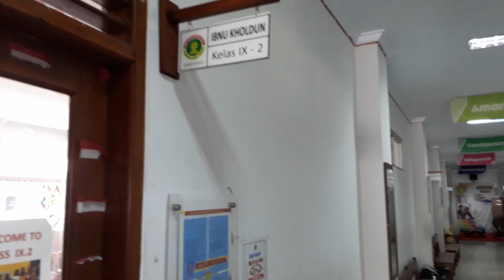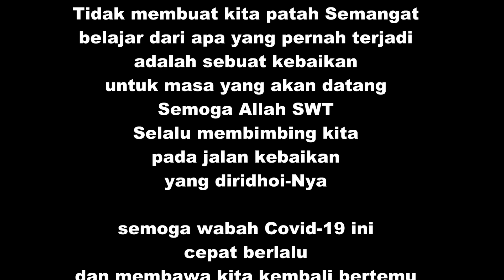angkatan 2020 SMP Muhammadiyah 9 Jakarta